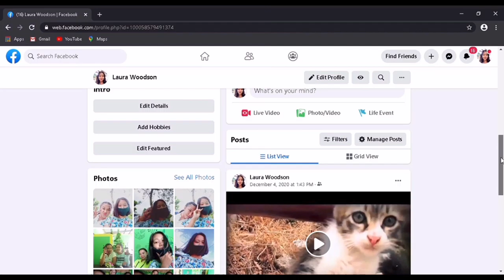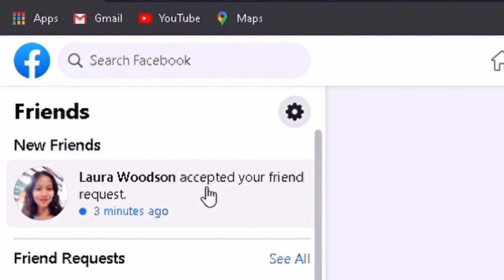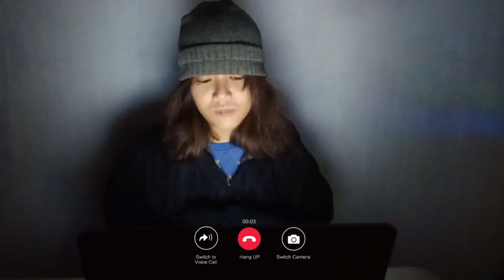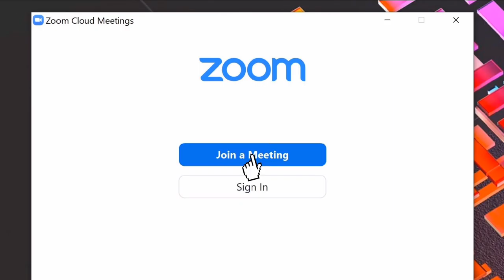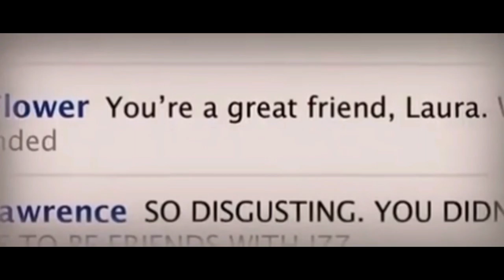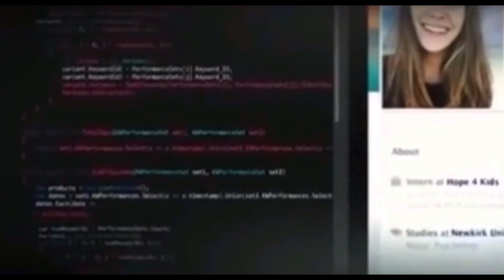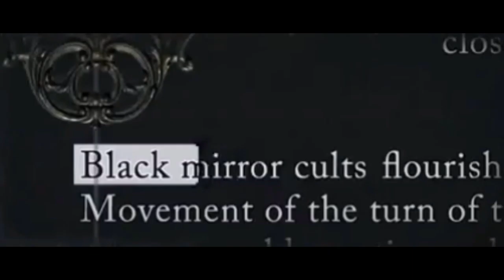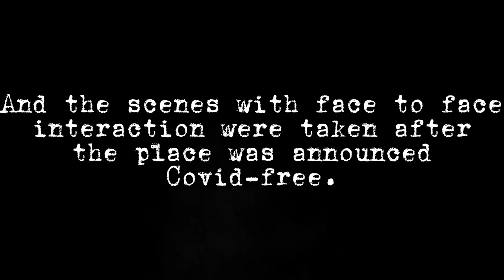FRIEND REQUEST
Friend Request by Laura Marshall is her debut novel. It was an EBook best seller and was shortlisted for both the Bath Novel Award and the Lucy Cavendish Fiction Prize 2016.

SUMMARY
Laura is a famous girl who had been friend with Marina, a lonely girl. After accepting Marina's friend request, Laura and her friends life started to take a different path for as they think that Marina is a psycho and treated her differently. One time Laura denied her birthday party to Marina so she wont come but little do they know, Marina saw the posted pictures coming from the party of Laura. Marina was upset and ended ending her life and started her family ritual to take revenge. little by little, Marina is killing every friend that Laura has so she can be alone like Marina before.

CAST:
Jenny: LAURA
Alloura: MARINA
               PROF
Angelie: OLIVIA
Kay Ann: ISABEL
Roxanne: GUSTAVO
May: CAROLINE
         DRIE

SCRIPTWRITER:  all members
VIDEO EDITOR: May Asistin and Alloura Jobelle Cacho

SPECIAL THANKS
to Ma'am Flora Figuerres for giving us the opportunity to make a  short film related to our subject EL 116.